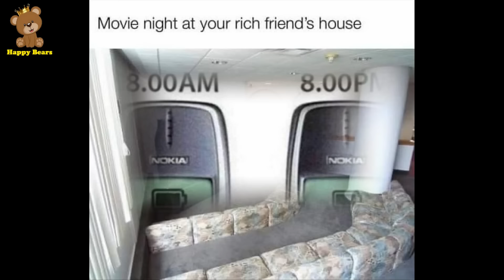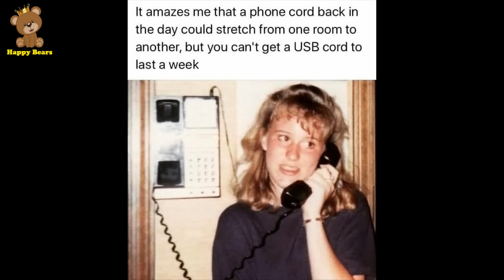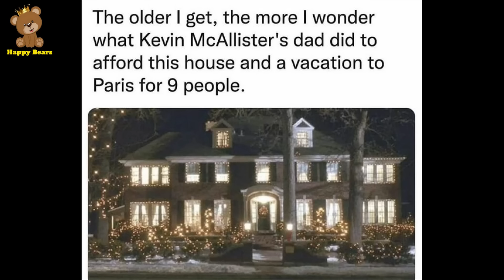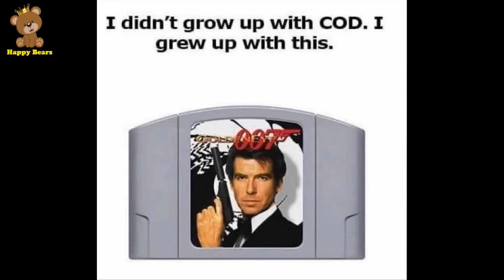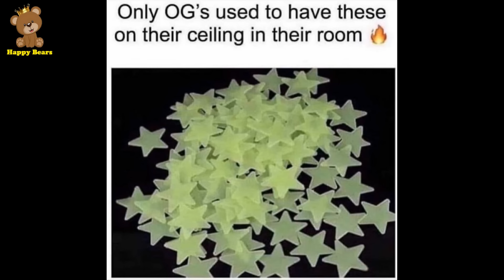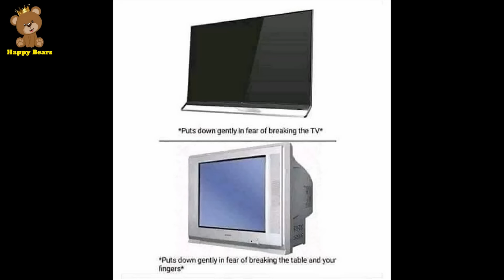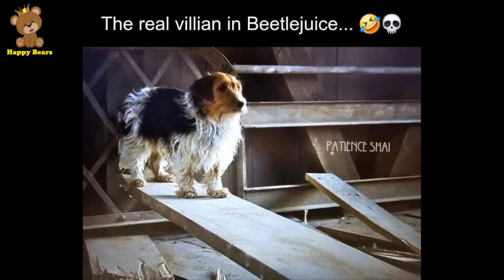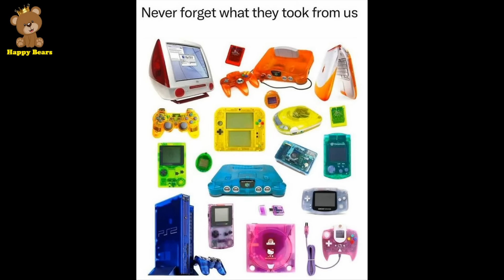Memes About The ‘90s That May Take You On A Wild Ride Down Memory Lane (NEW) | Happy Bears